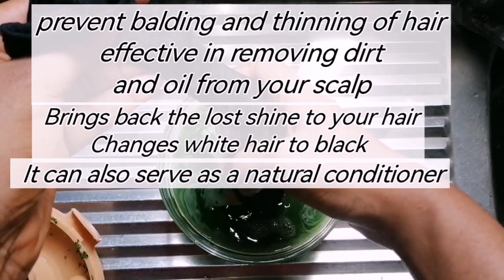PAPAYA LEAF FOR HAIR GROWTH